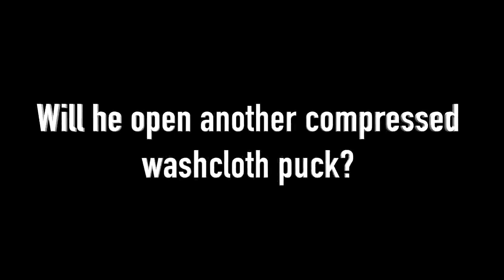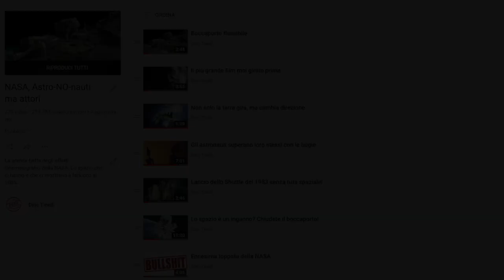Finta stazione internazionale esperimento fallito sopra la Terra Piatta!